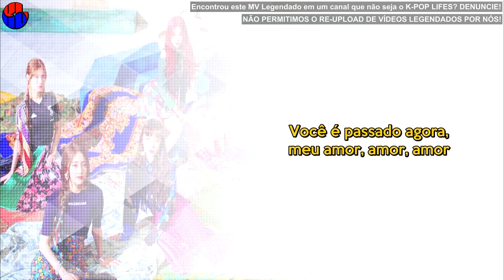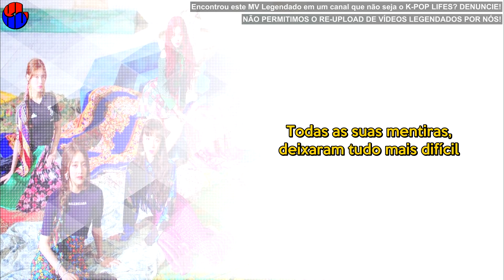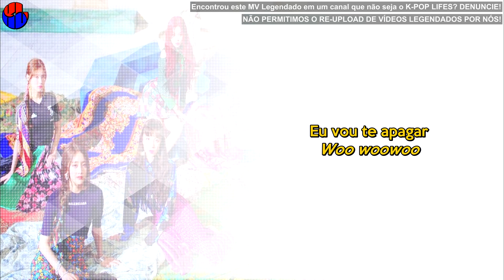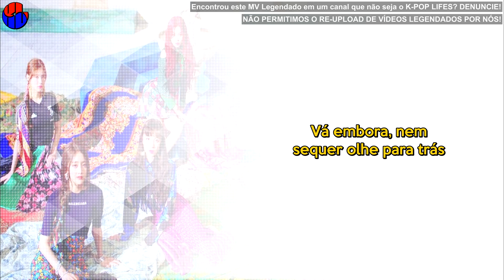《COMEBACK》(G)I-DLE ((여자)아이들) - HANN (Alone) Legendado [MV NA DESCRIÇÃO]